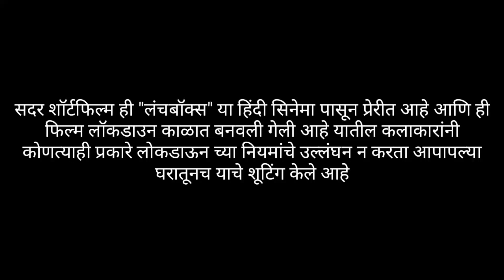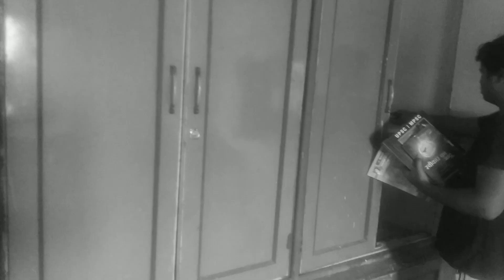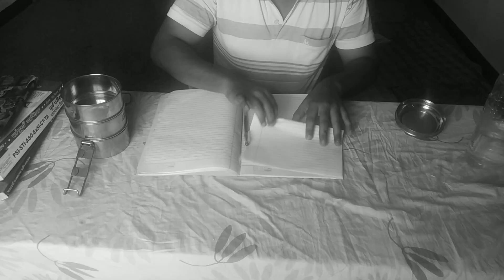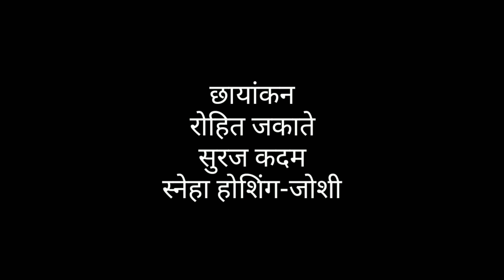#"डबा" (Daba) ll Marathi Short Film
लॉकडाऊन मध्ये अडकलेल्या विद्यार्थ्यांची व्यथा